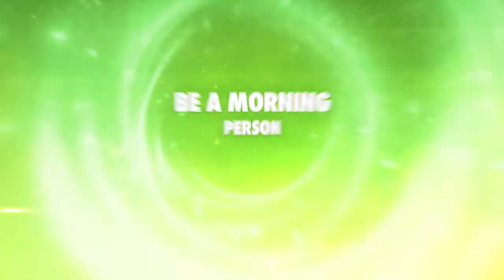Jo & Sparky on dinner parties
Be a morning person with Jo and Sparky Mon-Fri 6am-10am on Free Radio Black Country & Shropshire.